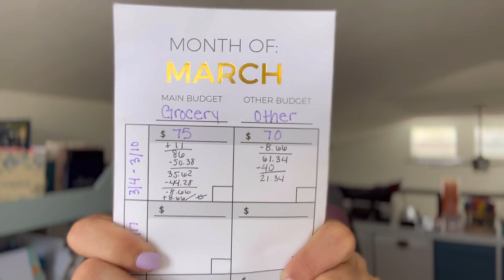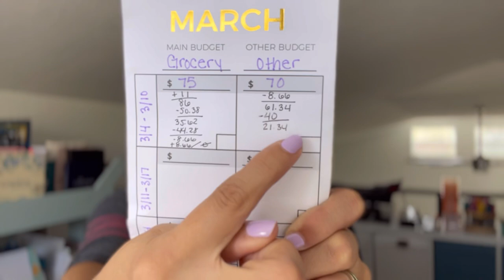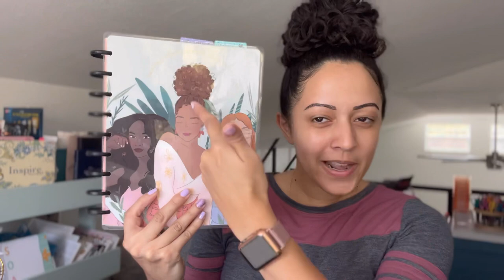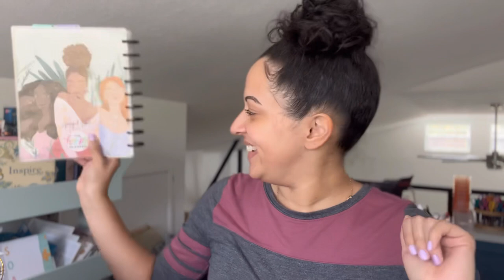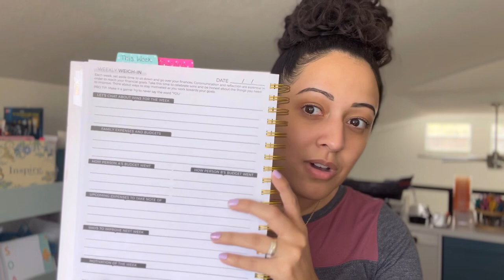CASH BUDGETING DOESN’T WORK?? How to use a cash envelope system in 2022 | Naturally Lizzie Q&A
CASH BUDGETING DOESN’T WORK?? How to use a cash envelope system in 2022 | Naturally Lizzie Q&A// This video I am sharing my truth on the cash envelope system. This is solely my opinion and I hope everyone can understand where I am coming from.

I am happy to say my husband and I are going back to the ONE CASH ENVELOPE method! I am so excited and ready to share this new journey with you all!!

Head to my blog for freebies and to join my monthly newsletter to get freebies!
📚💸 // F R E E B I E S O N S I T E

💵  // W A Y S   TO   E A R N   &   S A V E   M O N E Y :
▷MILES: Get rewarded for your regular travels.

▷ A M A Z O N

🎥  🎞  // R E C O M M E N D E D   P L A Y L I S T S :

👋 📱 // C O M E   S A Y   H I   T O   M E :

[CANON EOS M50]

Also, I am not a financial advisor or an expert. I just share budget methods and systems that work for me and my family, in hopes it can inspire you!